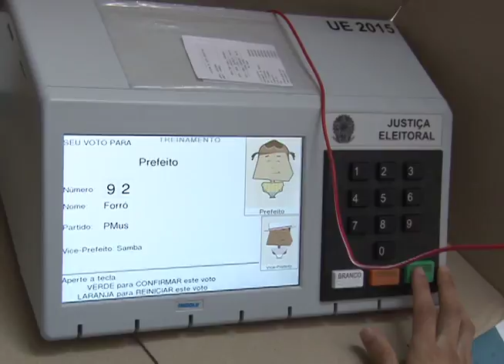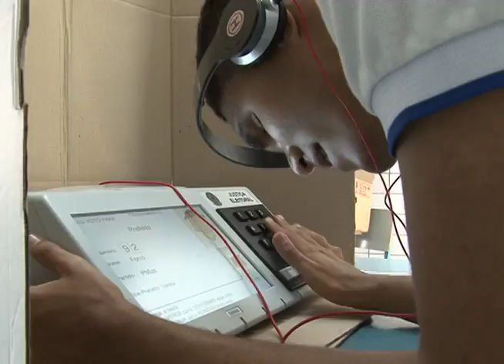Eleições 2016: TRE realiza treinamento para eleitores com deficiência visual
O Tribunal Regional Eleitoral está realizando treinamento com urnas para eleitores com deficiência visual.

Exibido em 21 de setembro de 2016